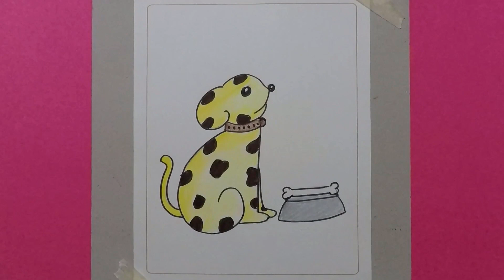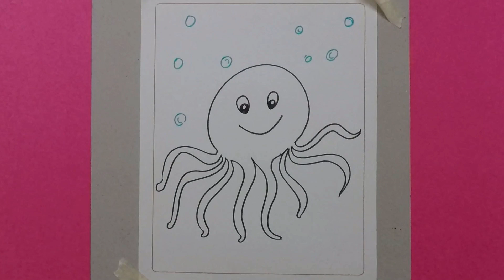Easy Animal Drawing - Part 1 | Tutorial | Sumana's Artwork